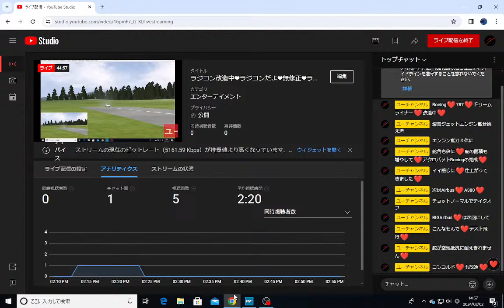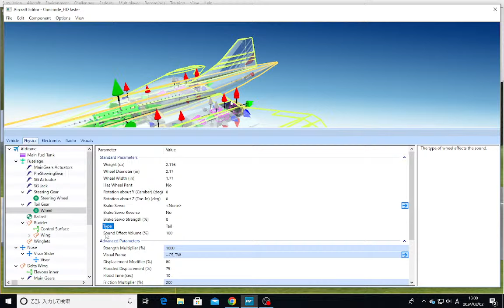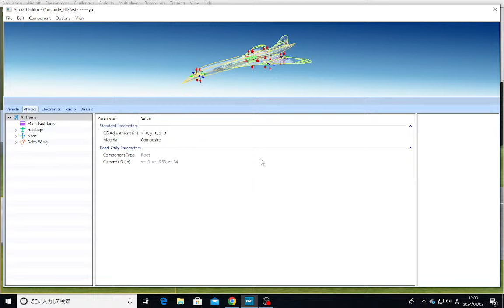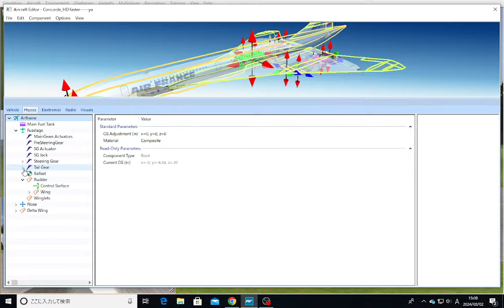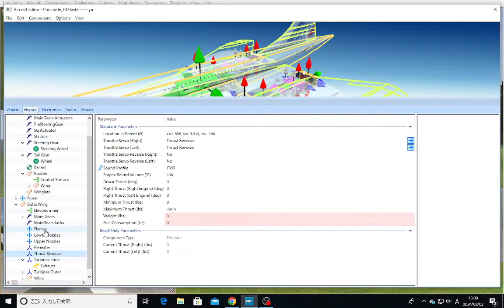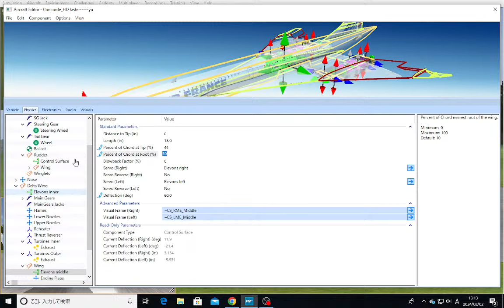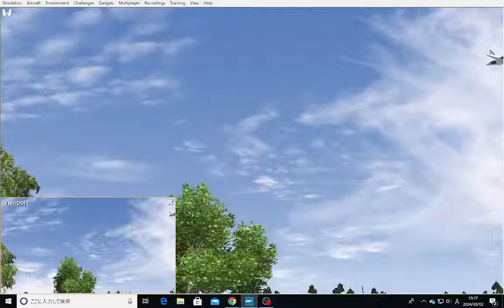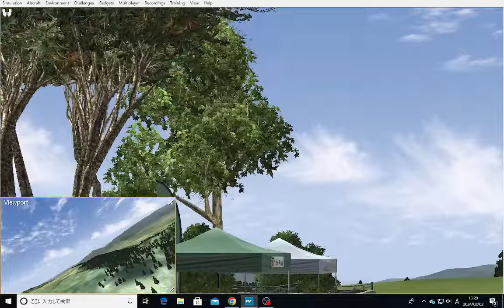🔴ラジコン改造中🔴🟡🟢🔴コンコルド🔴危険🔴フル改造🔴爆音ジェット🔴無修正🔴ライブ配信🔴リアルフライト🔴ユーチャンネル 🔴24年3月2日